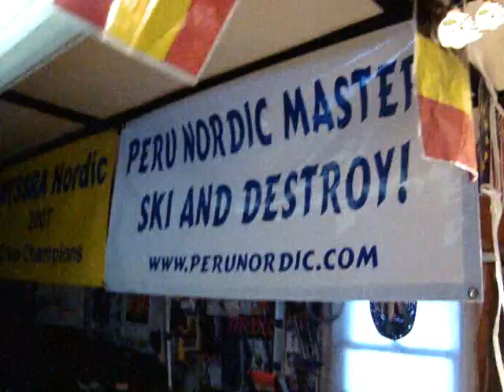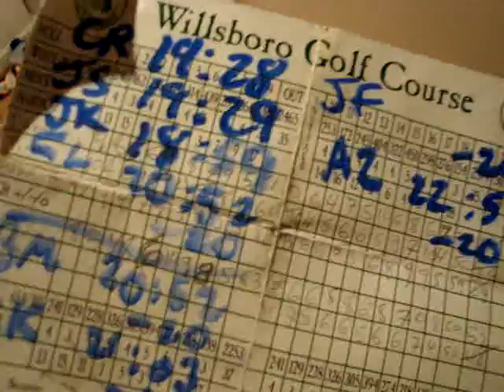InertiaTV_TourdeSkiMovie_0001.wmv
The story of the infamously grueling Peru Nordic Tour de Ski.  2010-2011 edition:  A tribute to the late, great Ronnie James Dio!